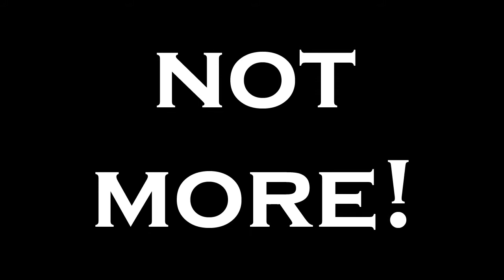I don't make free intros!! [Badly animated, but still in HD yay!]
If you want to purchase an intro than send me a private message.